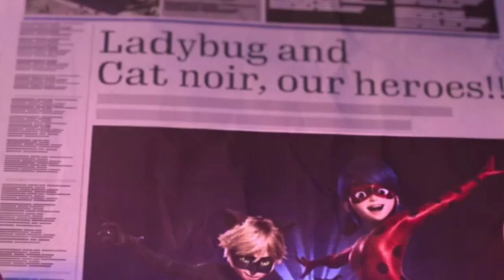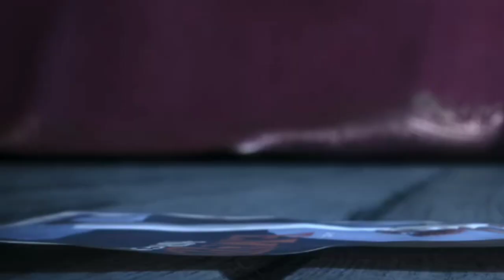Miraculous Movie una Hermosa historia,EXPLICACIÓN de la Peli de MIRACULOUS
la película de  miraculous una película que te hará ver miraculous desde otra perspectiva y mejor o peor a la serie dependiendo de tus gustos.